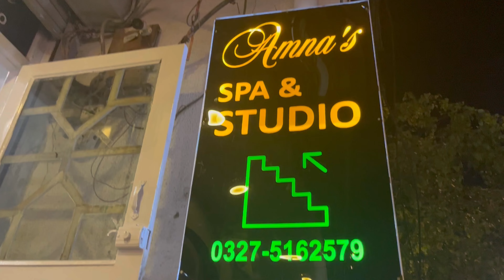𝑀𝒶𝓂𝒶 𝓀 𝓈𝒶𝓁𝑜𝓃 𝓀𝒶 𝓉𝑜𝓊𝓇.